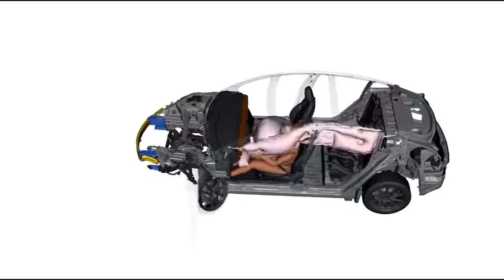Tesla Crash Lab | NEW CARS NEWS UPDATES | CAR BECHO